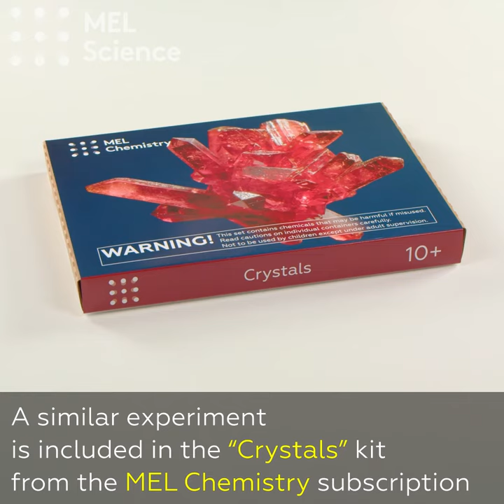Growing heart-shaped crystals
How can you grow heart-shaped crystals?

Equipment: alum, boiling water, food colorings, pipe cleaners, fishing line, spoon, wooden stick, colorless nail polish.

Bend a pipe cleaner into a heart shape and tie it to a fishing line on a wooden stick. Then, dissolve some alum in boiling water and add food coloring. Immerse the “heart” in the prepared solution and leave for 6 hours. After a while, rinse the resulting heart in water, blot with a paper towel, and coat with colorless nail polish. Your gift is ready!

As the solution cools, the water partially evaporates and the alum begins to crystallize on the surface of the pipe cleaner, forming neat, beautiful geometric crystals.

Cool experiments are waiting for you in the MEL Chemistry subscription!

Safety precautions: Warning! Only under adult supervision.